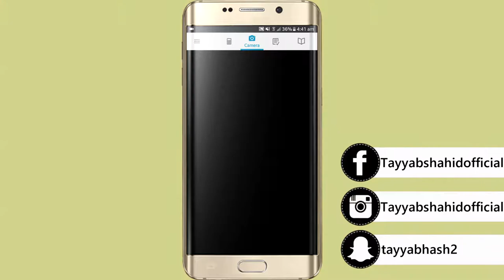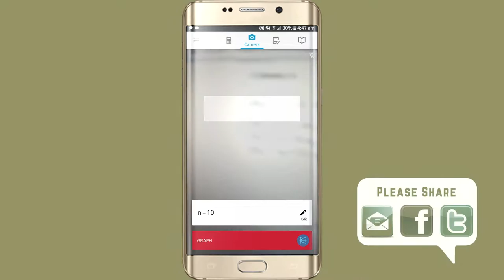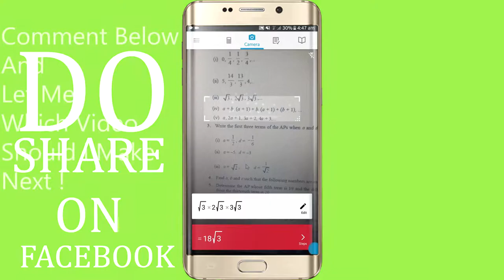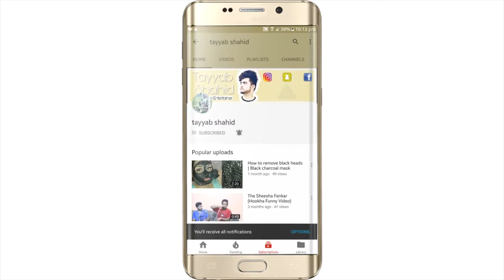This App Can Solve Your Any Problem - Mathamatical Problems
Hello friends in this video im teing you about how you can sove your mathamatical problem easiy by just one application
Thnks !

4:Snapchat :tayyabhash2